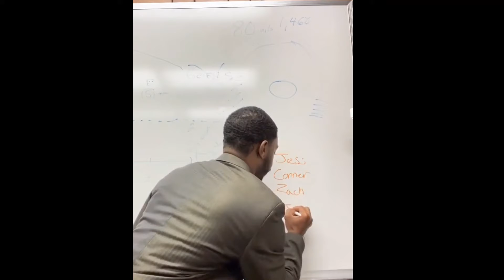Dankmemes compilation pt - 2 Memes to make your day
Memes for legends. Watch at your own risk.